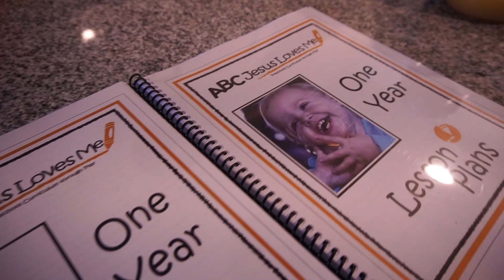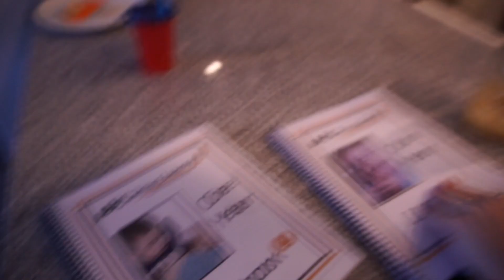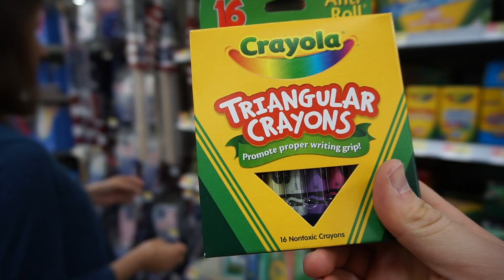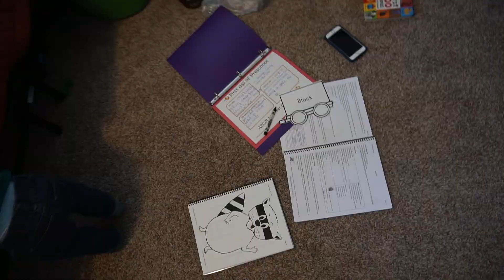17 WEEKS PREGNANT - The morning sickness is BACK 😰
WE ARE AT 17 Weeks! Still pregnant! This bump date is pretty great, I'm definitely noticing differences between my first pregnancy and this one. My skin is different and the morning/night sickness is coming back...WHY? The little bump is definitely growing.

We are new to YouTube! We're so excited to share our family vlog with you.